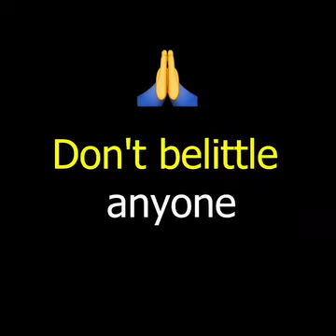ट्रैफिक महिला पुलिस ने old महिला के साथ गलत किया old महिला ने मदद की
‎radhapatidar011993 से वीडियो